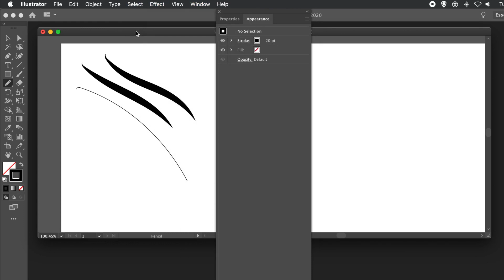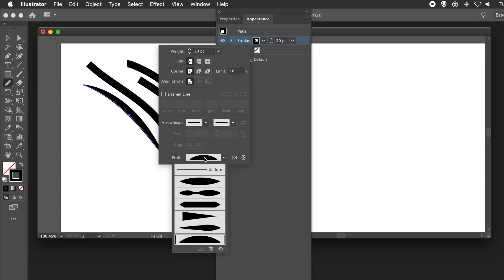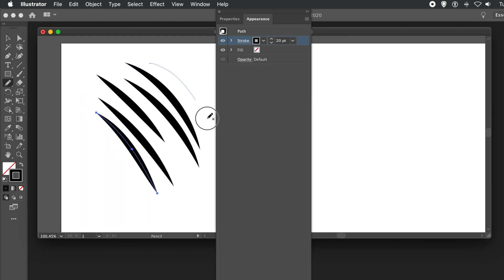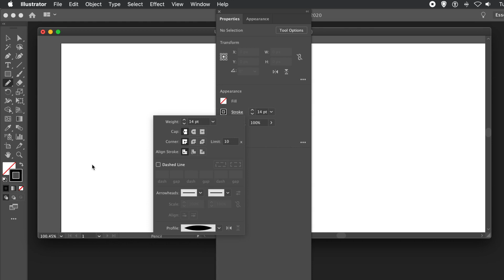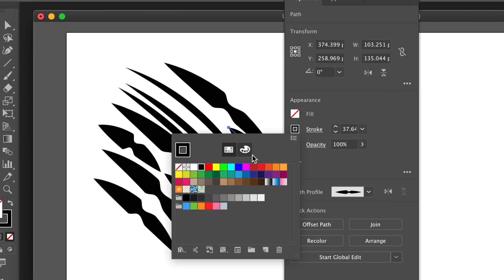Illustrator pencil tool and width profiles tutorial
How to use pencil tool with width profiles, how to set basic appearance etc) You can use the width profile and pencil tool with the width tool - Illustrator tutorial for CC 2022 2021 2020 / 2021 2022